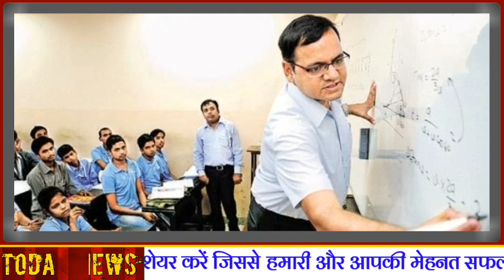राजस्थान में 2 अगस्त से स्कूल खुलेंगे या नही जानें पूरी जानकारी || स्कूल खोलने पर अभी की ताजा खबर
स्कूल खुलने की तारीख,
स्कूल खोलने की घोषणा,
स्कूल खोलने के नियम,
स्कूल कब ओपन होंगे,
स्कूलओपन डेट,
स्कूलओपन तारीख,
राजस्थान में स्कूल कब खुलेंगे,
राजस्थान में स्कूल ओपन कब होंगे,
राजस्थान में स्कूल खुलने की तारीख,
दिल्ली में स्कूल कब खुलेंगे,
दिल्ली में स्कूल खुलने की तारीख,
मध्यप्रदेश में स्कूल कब खुलेंगे,
मध्यप्रदेश में स्कूल कब ओपन होंगे,
स्कूल दुबारा खोलने की तारीख,

School Reopen,
College Reopen Kab Honge,
School Kab Khulenge,
College Open Kab Honge,
School Reopen Kab Honge,
School Open Update,
Madhya Pradesh School Open Date,
MP School Open Update,
MP School College Reopen Date,
MP School College Open News,
MP School College Open Latest Update,
भारत देश मे स्कूल कब खुलेंगे,
स्कूल खुलने की डेट पूरी जानकारी,
बिहार में कब से स्कूल खुलेंगे,
स्कूल उत्तरप्रदेश में कब खुलेंगे,
उत्तरप्रदेश में स्कूल का नया सेलेबस,
स्कूल खोलने को लेकर गाइड लाइन,
स्कूल खोलने पर आज की ताजा खबर,
स्कूल खोलने को लेकर बड़ी खबर,
स्कूल खुलने पर पूरी जानकारी,
स्कूल की आज की खबर,
स्कूल खोलने की जानकारी,
स्कूल कब खुलेंगे,
कॉलेज खोलने की तारीख,
स्कूल खोलने की नई तारीख,
स्कूल रीओपन,
स्कूल ओपन कब होंगे,
स्कूल कब खुलेंगे,
स्कूल ओपन होने की तारीख,
स्कूल कब खुलेंगे,
कॉलेज रीओपन कब होंगे,
कॉलेज कब खुलेंगे,
School College Update,
School Open Update,
School Latest News,
School Kab Khulenge,
Desh Me School Kab Khulenge,
School Kholne Ki GuidLine,
School Khulne Ke Naye Niyam,
School Ki Taza Update,
School Ki Aaj Ki Update,
School Ko Lekar Aaj Ki Khabar,
School Khulne Ko Lekar Aaj Ki Khabar,
School Par Taza Khabar Puri Jankari,
School Kab Khulenge Puri Jankari,
School Kaise aur Kab Khulenge

School Taza Update

Big News
Taza Khabar

Riport :- School Reopen Update .
Exclusive News